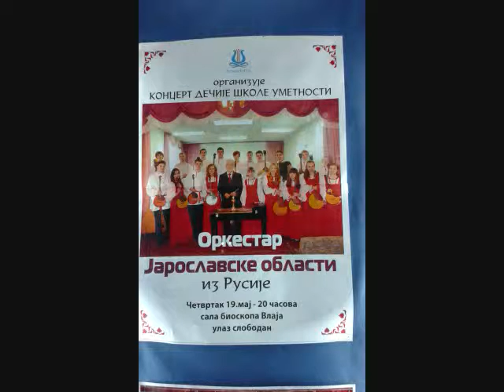SRPSKA I RUSKA HIMNA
Koncert decije skole umetnosti orkestar  jAROSLAVSKE oblasti iz Rusije.I